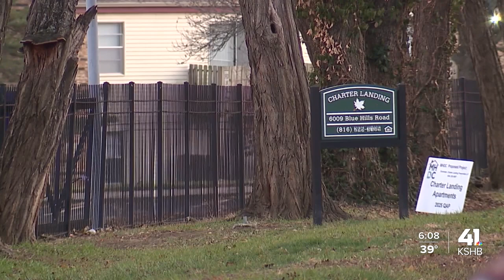Group of Kansas City homeowners hope to prevent violence in their neighborhoods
A group of Kansas City homeowners are hoping to prevent violence in their neighborhoods